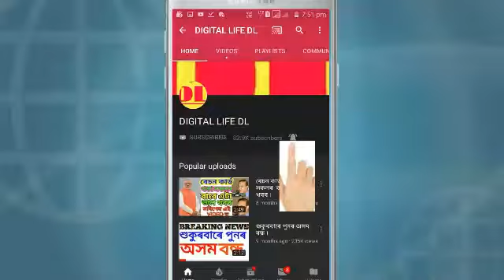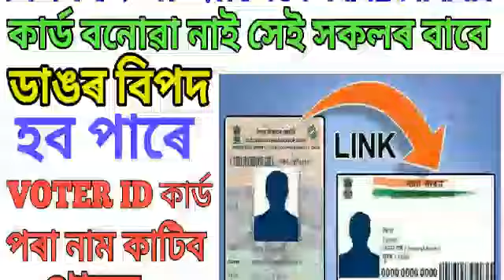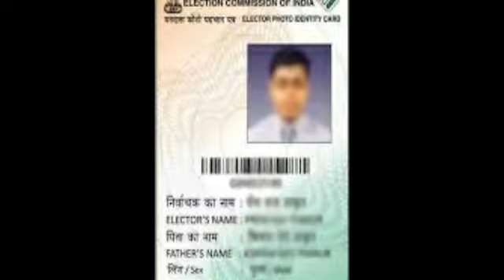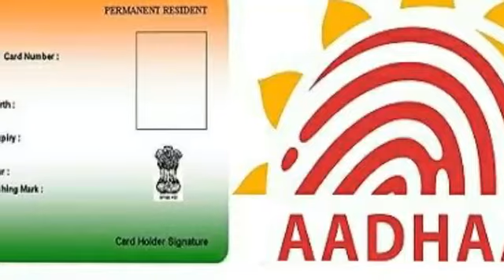AADHAAR CARD যিসকলে এতিয়ালৈকে বনোৱা নাই সেই সকলৰ বাবে ডাঙৰ খবৰ , বিপদ হব পাৰে আপোনালোকৰ ।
নমস্কাৰ বন্ধুসকল, স্বাগতম জনাইছোঁ আপোনালোকক Digital Life DL channel লৈ । আজি আমি আপোনালোকলৈ লৈ আহিছো AADHAAR CARD যিসকলে এতিয়ালৈকে বনোৱা নাই সেই সকলৰ বাবে ডাঙৰ খবৰ , বিপদ হব পাৰে আপোনালোকৰ । সবিশেষ জানিবলৈ আমাৰ VIDEOটো শেষলৈকে চাওক।